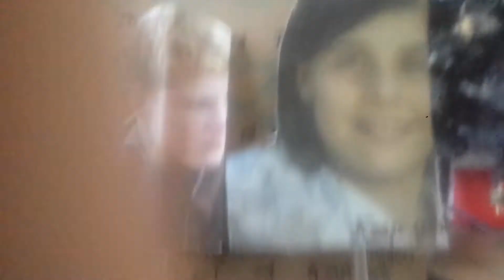Swallows and amazons swallowdale part 13